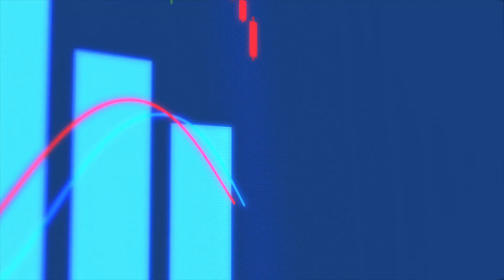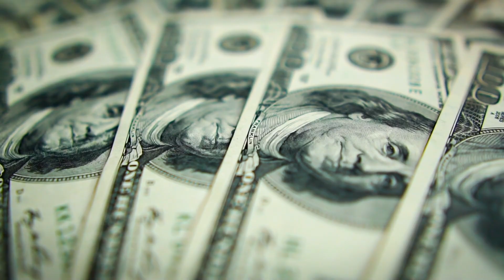Think like a Virus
Our species has the right metastasising power, but the wrong filters on. Here is a short video as an inspiration during our currently shifting social-economic operating systems.

Production by Save This Place, Sweden

Borrowed a lot here so if I've missed out crediting you for any footage, apologies and I'll do the needful if you notify me.